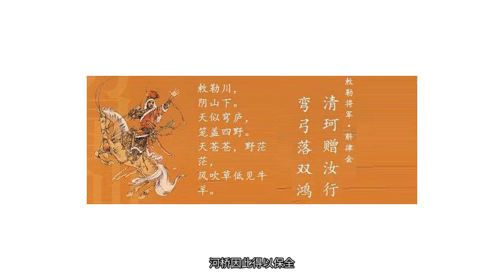“邙山大战”，两大枭雄的终极对决，堪称古代军事史之最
公元543年，北方的两个割据政权，东魏，西魏爆发了双方成立以来的最大一次战争。这场战争的起因非常狗血，原来，东魏大丞相高欢的儿子高澄看上了御史中尉高仲密的老婆李昌仪。高澄其人，向来是个流氓，十五岁的时候就跟自己父亲的小妾私通，看到貌美如花的李昌仪后，居然当场就要非礼，连对方的衣服都撕烂了，李昌仪拼命反抗之下才没让这流氓得逞。